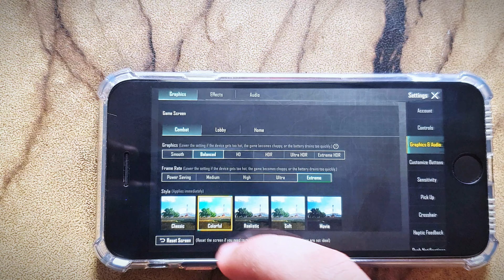Best Budget Smartphone For Gaming 🥶 | Iphone Se 2020 Gaming Review: Shocking Bgmi & Pubg 3.3 Update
Iphone Se 2020 Bgmi & Pubg Test After 7 days Of Use 🥶  | IPHONE SE ULTRA HD GAMEPLAY ?? | IOS 18
Iphone se 2020 gaming review
Iphone se 2020 camera test
Iphone se 2020 pubg gameplay
Iphone se 2020 bgmi gameplay

BGMI & PUBG 3.3 UPDATE 💀 | IPHONE SE 2020 GAMEPLAY | BGMI & PUBG COMPLETE REVIEW IN 2024
 Iphone se 3rd generation  Bgmi and Pubg Complete review

BGMI & PUBG 3.3 UPDATE 💀 | IPHONE 13 PRO MAX GAMEPLAY | BGMI & PUBG COMPLETE REVIEW IN 2024

IPHONE 13 PRO MAX GAMEPLAY IN 2024 | DON'T BUY ?  | BGMI & PUBG TEST | IOS 18 SUPPORTED ???
BGMI VERSION 3.3 UPDATE
PUBG MOBILE VERSION 3.3 UPDATE

Lag issue
Heat issue
Ios 17 Flop
120fps in Iphone 13 pro
BGMI 3.2 UPDATE ON IPHONE 13 PRO

BGMI & PUBG 3.3 UPDATE 💀 | IPHONE 13 PRO | BGMI & PUBG COMPLETE REVIEW IN 2024

Iphone 13 pro gameplay
Bgmi Gameplay on iphone 13 pro
120 fps on iphone 13 pro in bgmi 2024
pubg mobile complete review on iphone 13 pro
heat test
lag test
battery test

IGNORE TAGE
Iphone se 2020 handcam
Iphone se 2020 pubg
Pubgmobile
Iphone se 2020
zaka gaming
iPhone se pubg sensitivity
iPhone se pubg test

1 iphone 11 pubg test
2024 iphone 11 pubg test
2024 iphone 8 plus pubg
iphone 8 and 8 plus pubg test
iphone 8 plus pubg test graphics 2024
iphone 8 vs 8 plus pubg test 2024